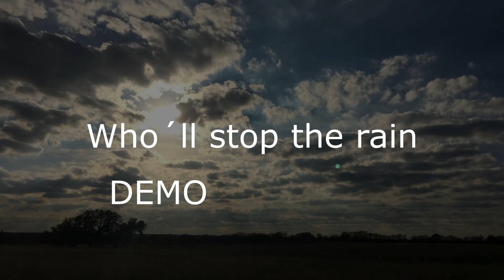Who´ll stop the rain - Mikko Huuhtanen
Muutaman vuoden takainen Demo-äänitys CCR:n klassikko kipaleesta
"Who´ll stop the rain"
Kaikki soittimet, laulu ja mixaus:
Mikko Huuhtanen
Sävel ja sanat:
John Fogerty

Mikko Huuhtanen
Facebook artistisivut

RAUTALANKASTAGE
Rautalankamusiikin uusi keskustelufoorumi